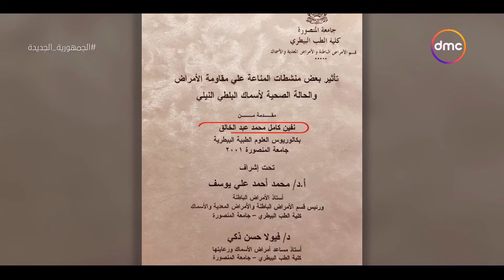مصر تستطيع - إنجازات "د. نيفين كامل" استاذ طب الأحياء المائية بكلية الطب البيطري جامعة المنصورة